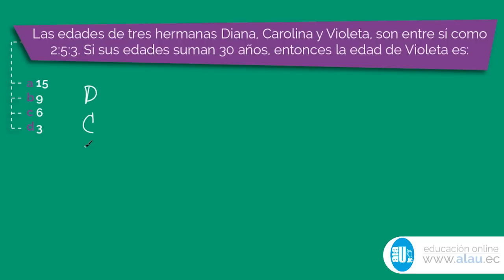Ejercicios Resueltos #133 Razones y Proporciones Examen ENES SENESCYT SNNA